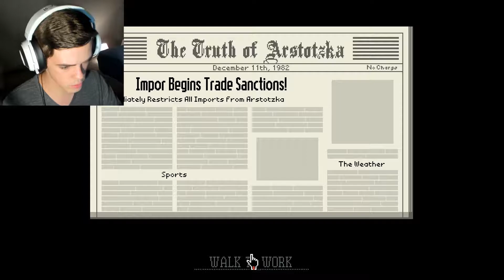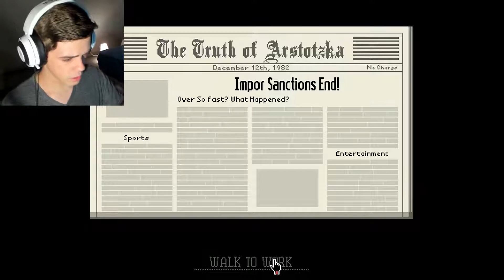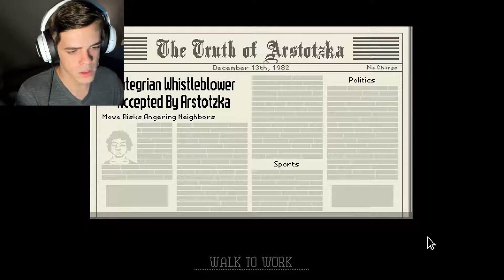IS THAT POISON??? | Papers, Please - Part 6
Sorry for the late upload the storm last night knocked out my internet, but I do hope you guys enjoy this newest episode of Papers, Please! We are closing in on the final weeks and I wish I would've remembered how to play sooner.